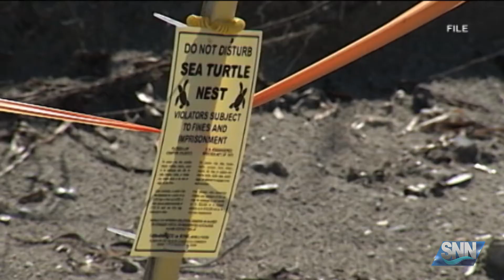SNN: Red tide may be to blame for sea turtle deaths